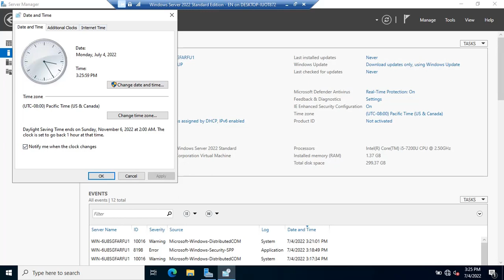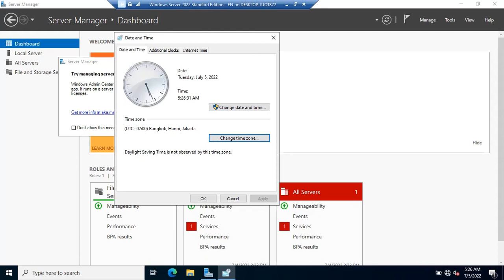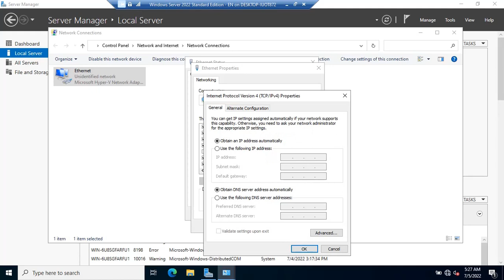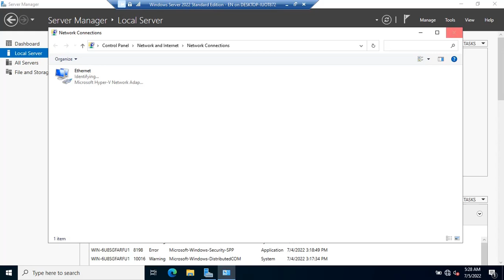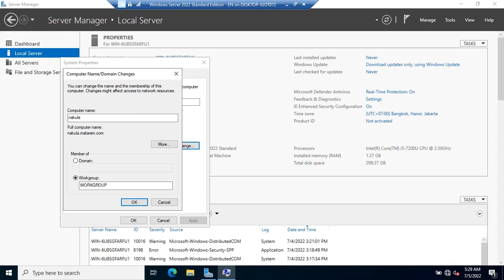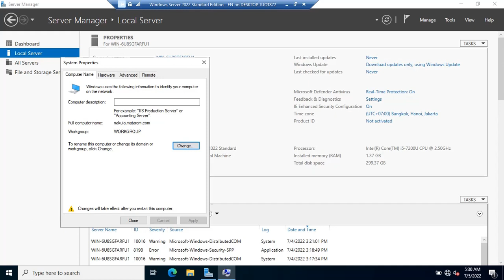Windows Server 2022 Standard Configuration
I explain how to configure Windows Server 2022 Standard Edition Desktop Experience in this video.